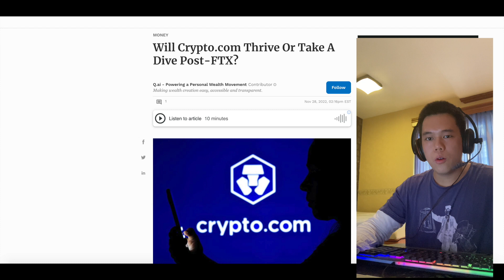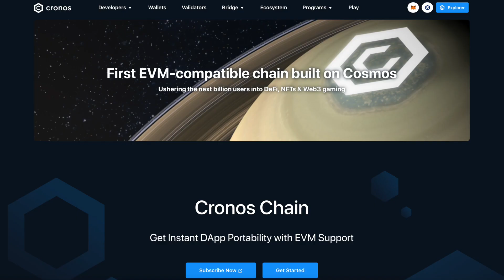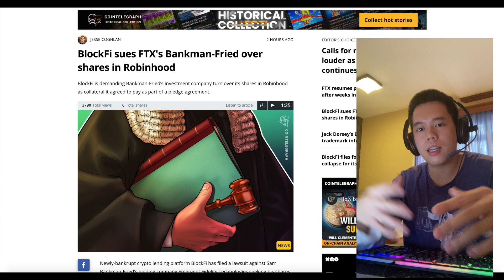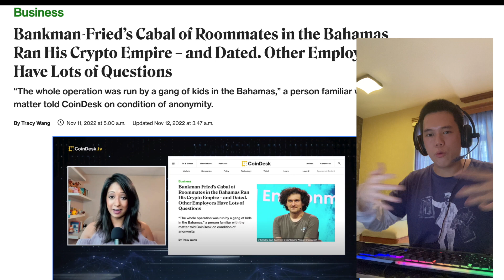Could CRO Potentially 30X During the Next Bull Run? | CRO Coin - Cronos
In this video I talk about all things CRO Coin – Cronos!